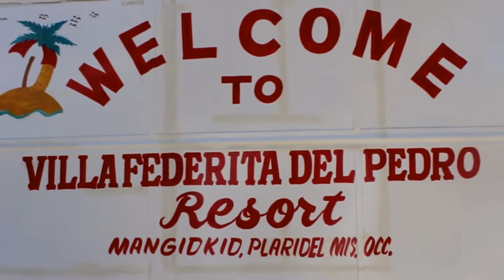VIlla Federita Mangidkid Resort, miss occ vlog#9